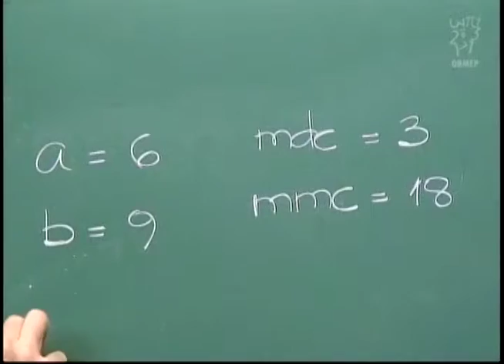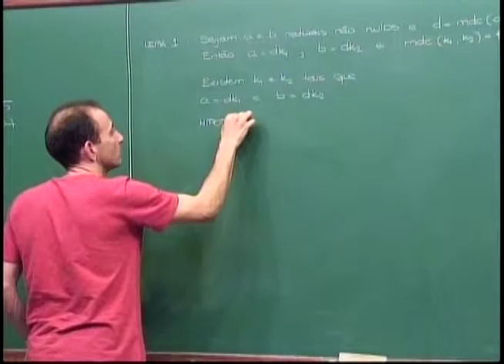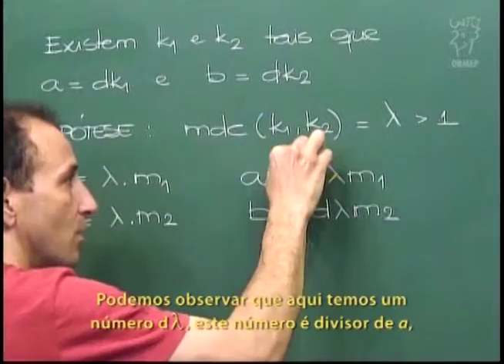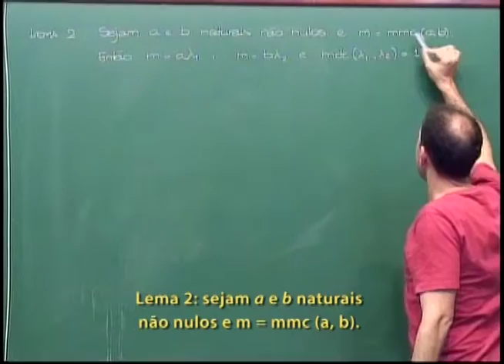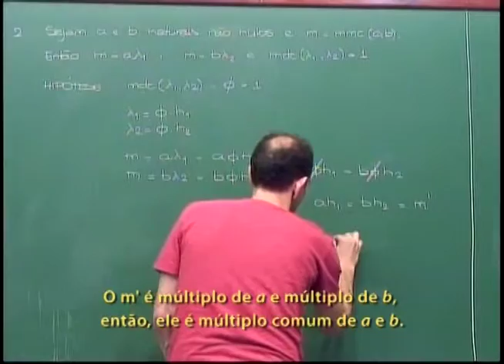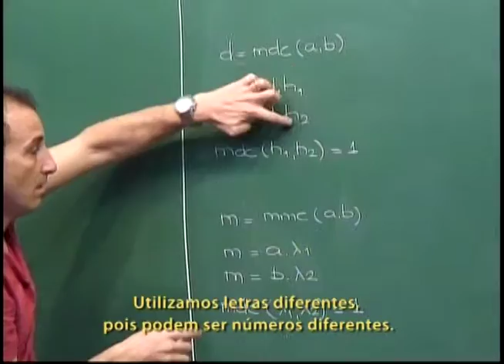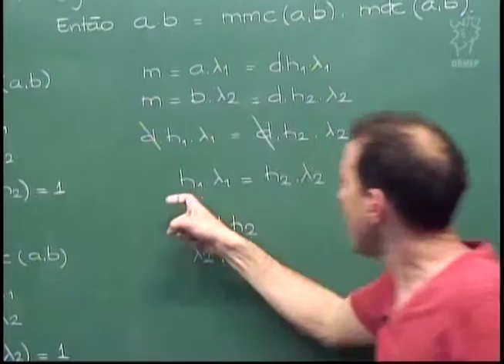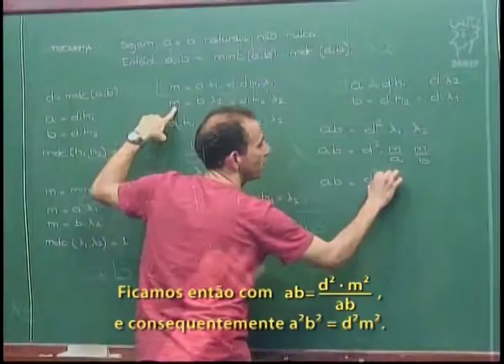Aritmética - Aula 25 - mdc(a,b)mmc(a,b)=ab - Legendado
Aula 25 - mdc(a,b)mmc(a,b)=ab

mmc(a,b)mdc(a,b)=ab
Nesta aula apresenta-se uma prova desta igualdade que
utiliza a importante propriedade que foi provada na aula
anterior.